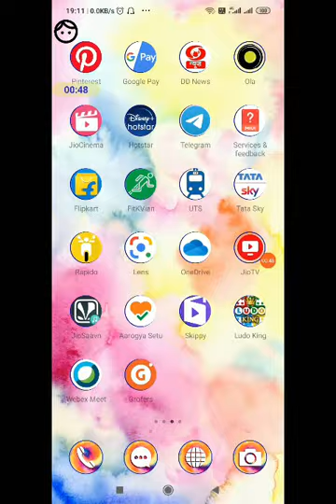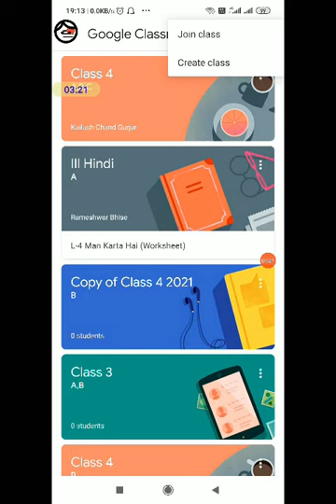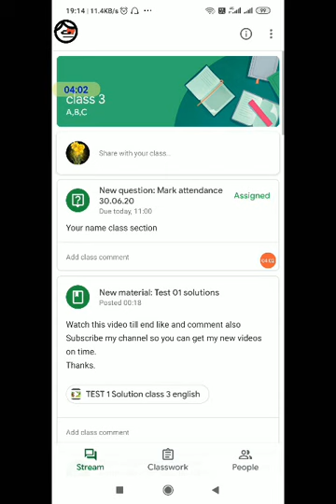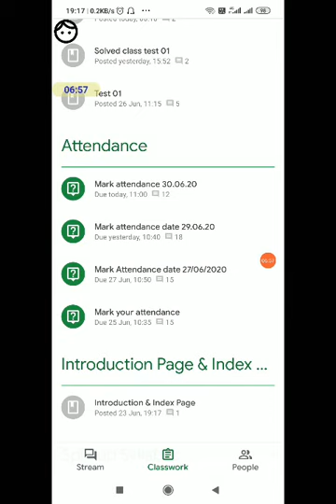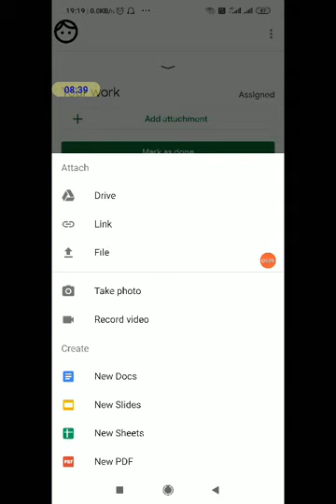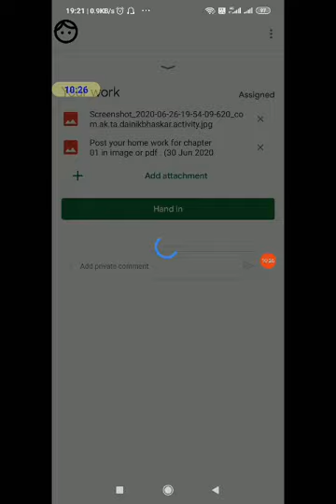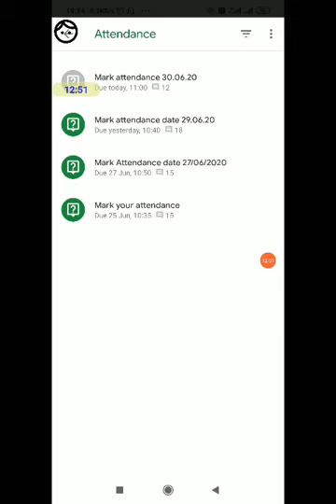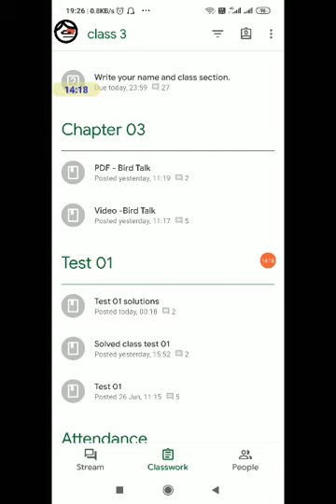Google Class room Complete Tutorial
Watch complete video till end .